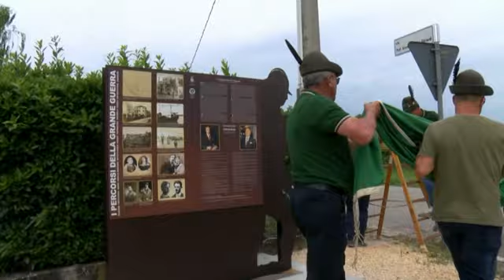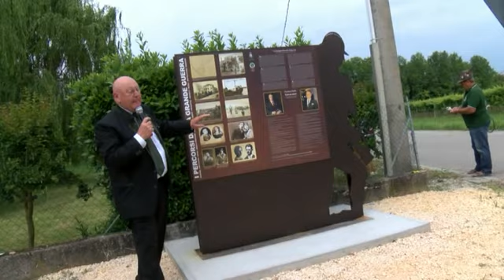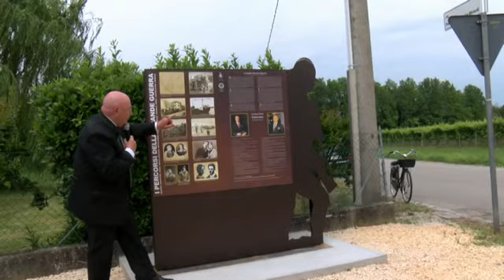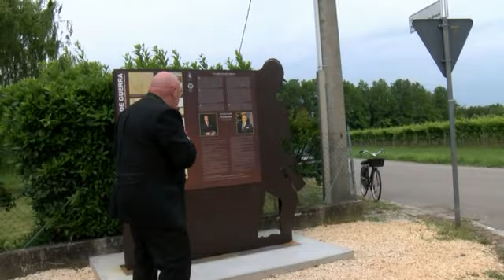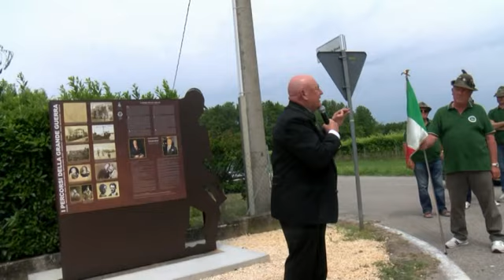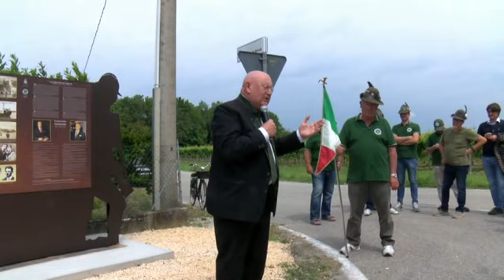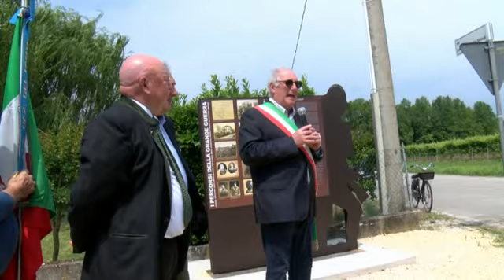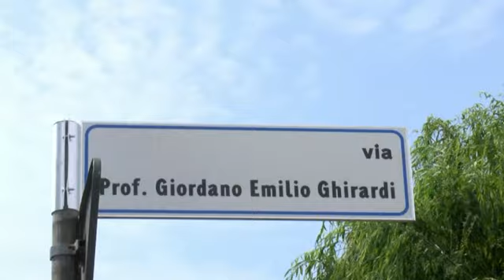INTITOLAZIONE STRADA DEL CIMITERO AL PROF. GIORDANO EMILIO GHIRARDI - Domenica 4 Giugno 2023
Inaugurazione della nuova intitolazione della strada del cimitero del capoluogo, dedicata al Prof. Giordano Emilio Ghirardi (medico, scienziato, industriale e filantropo 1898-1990).
Inaugurazione della stele per ricordare la distruzione del palazzo Ghirardi nella Grande Guerra, per commemorare la famiglia, la vita e le opere dello studioso salgaredese che si vuole onorare con questa dedicazione.

Riprese e montaggio Renato Bozzon